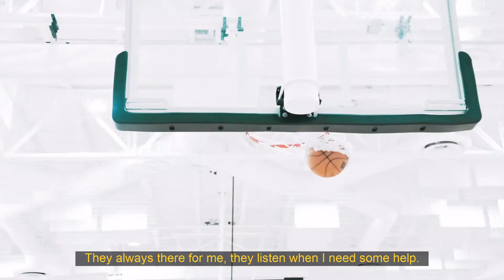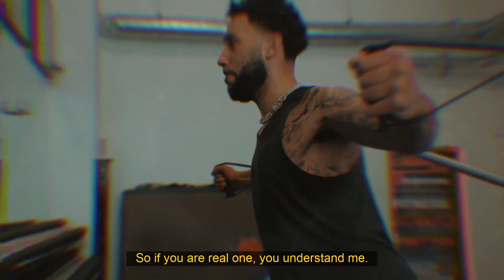Denzel Valentine - All Gas No Brakes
Directed by Wavy Lord